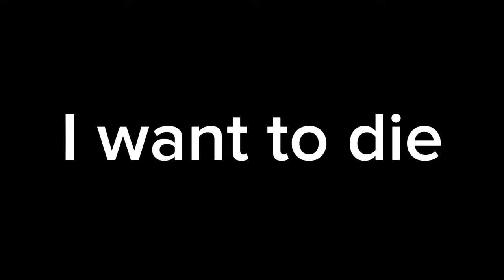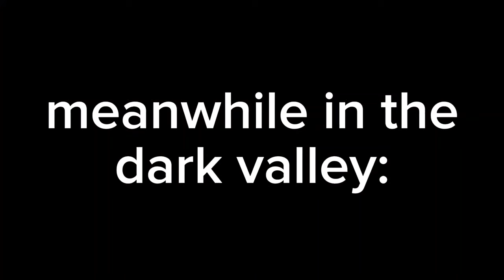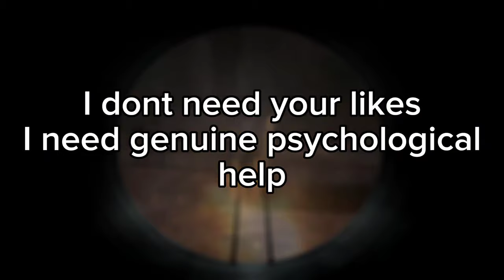SVOBODAAA! [Stalker Clear Sky]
This Video took a lot more work than I expected, you better enjoy it!